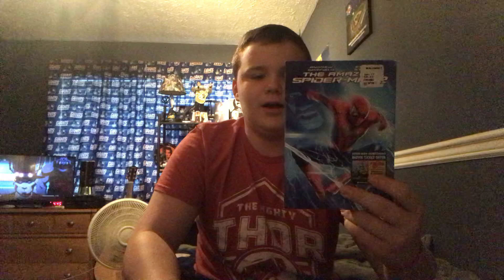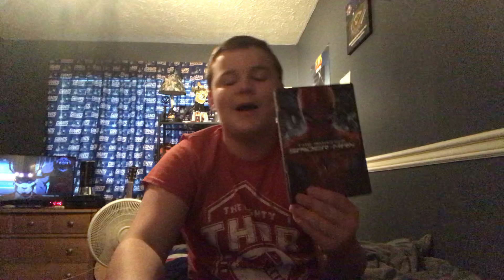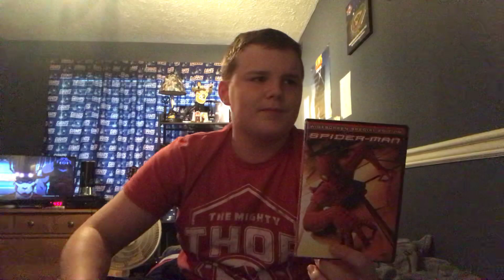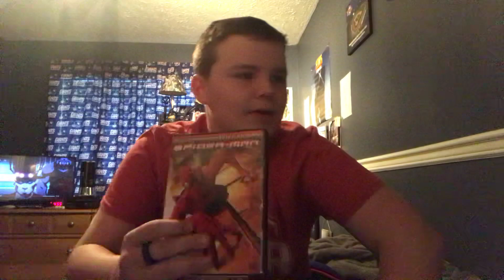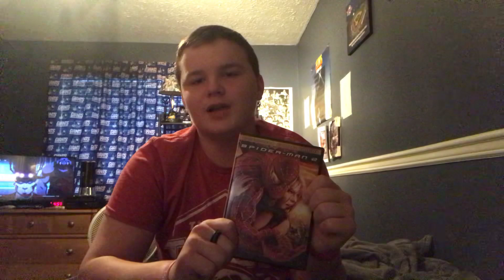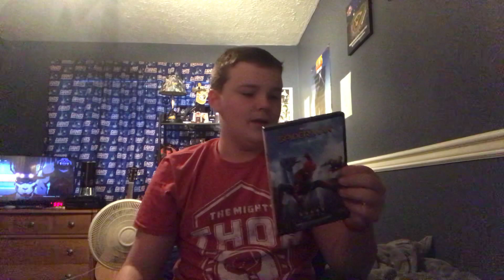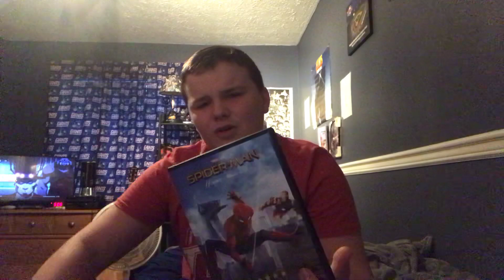Ranking every Spider-Man movie ( update)